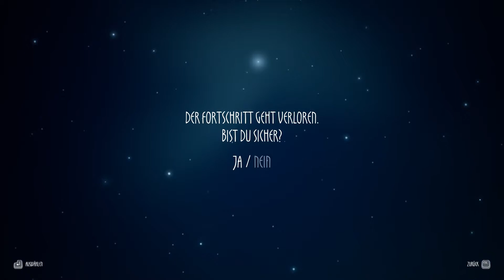Arise - Ep. 1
Spielbeschreibung: "Arise ist eine emotionale Reise von zwei Menschen, auf der die Erinnerungen Gestalt annehmen und sich die Zeit deinem Willen beugt. Schwelge in Momenten des Glücks und überstehe jede Mühsal deiner Lebensgeschichte. Eine Geschichte voller Freude und Trauer. Eine einfache Geschichte.

DEIN ABENTEUER VOLLER LIEBE UND VERLUST"

Entwickler: Piccolo Studio
Publisher:  Untold Tales